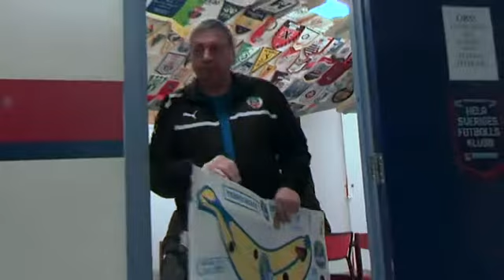24Fotboll med HIF:s sportchef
I premiären av 24Fotboll ger Jesper Jansson bilden av ett utsatt jobb. Möt också legendariske materialaren Sverker Eliasson.

Publicerad på hd.se måndag 11 mars 2013.